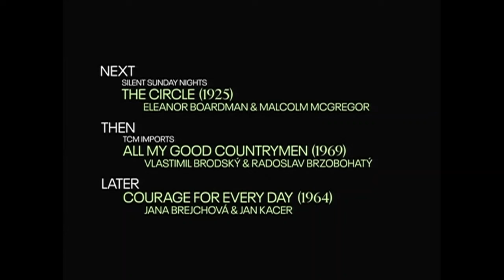TCM Comments on New Orleans (1947)